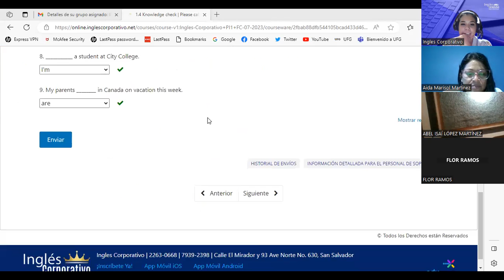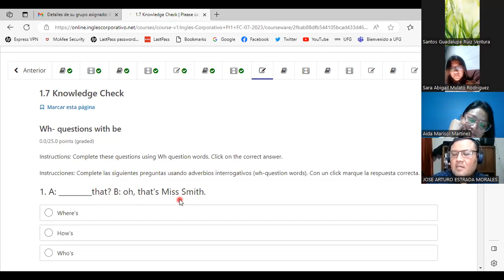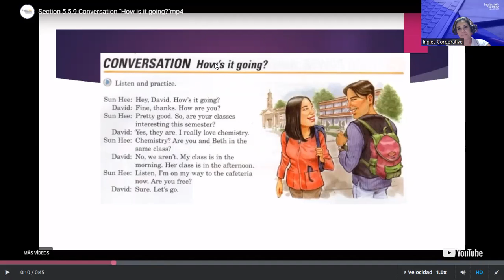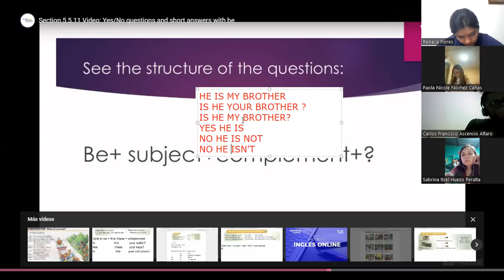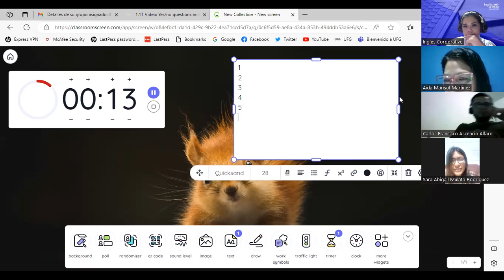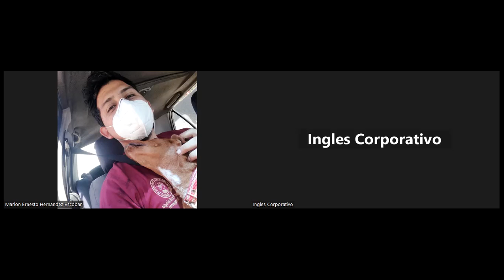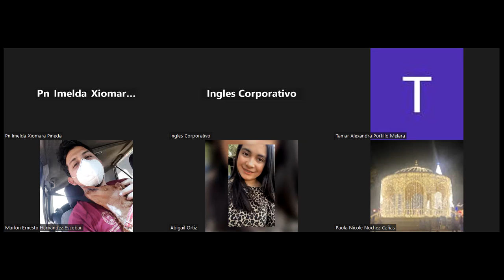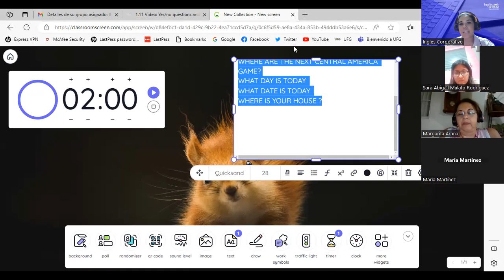SESION 2-04/07/2023-PI1-01-8-9-PM-07-23-PALACIOS-TO BE VS WH QUESTIONS